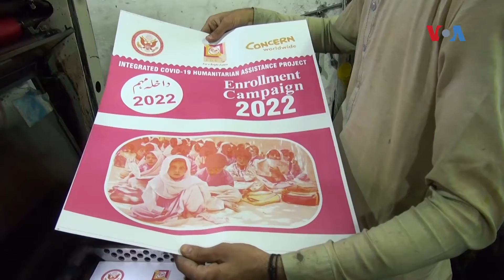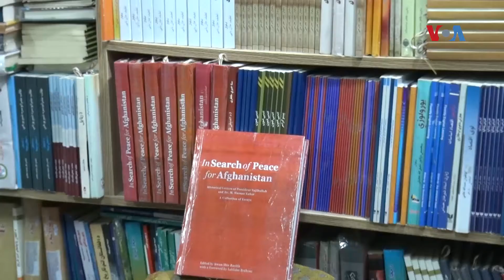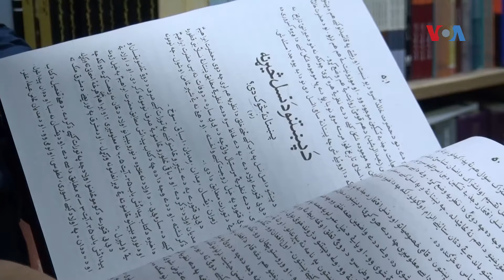د پیښور په چاپخانو د افغانستان د اوسني وضعیت ناوړه اغیز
د تېر اګست په میاشت کې د طالبانو له واکمن کیدو وروسته په افغانستان کې د لوستلو کلتور او د کتاب صنعت ته په ځانګړې توګه سخت زیان رسیدلی دی. په پېښور کې د مطبوعاتو د چاپ يو شمېر ادارې په ژور اقتصادي بحران کې دي او يا تړل شوي دي. د پښتو کتابونو لوست کم شوی او د اردو کتابونو خرڅون ورځ تر بلې په وده کې دی